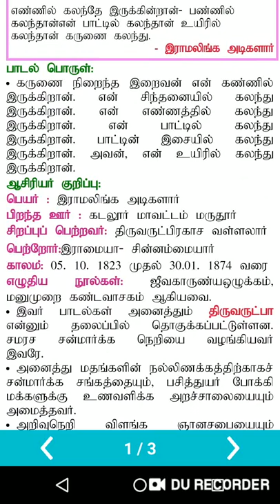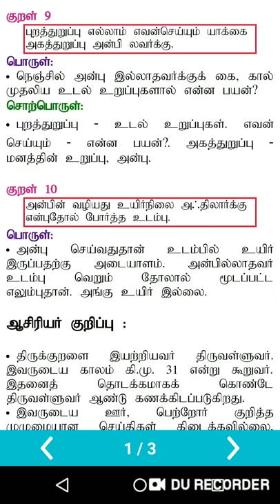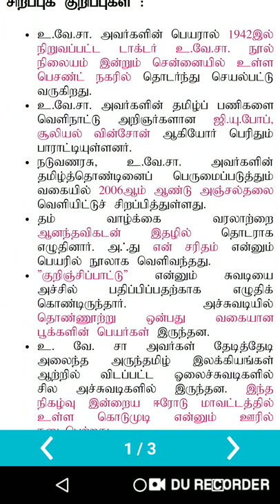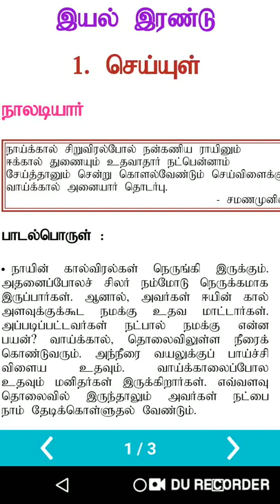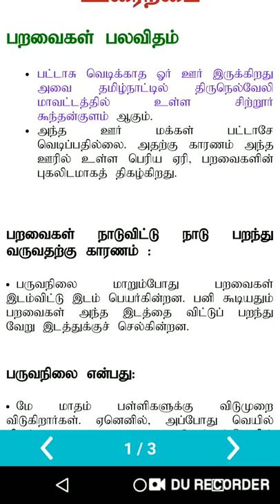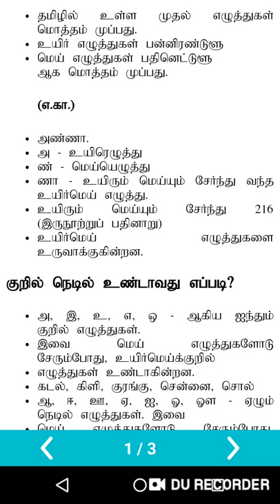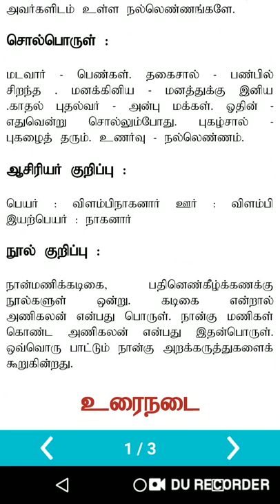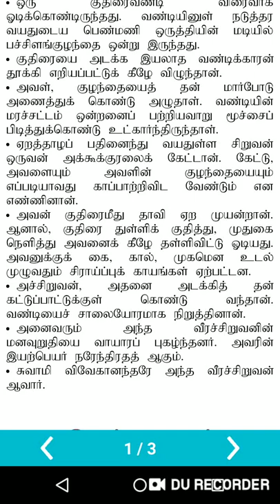TNPSC 6 TO 12 TAMIL NOTES PART - 1